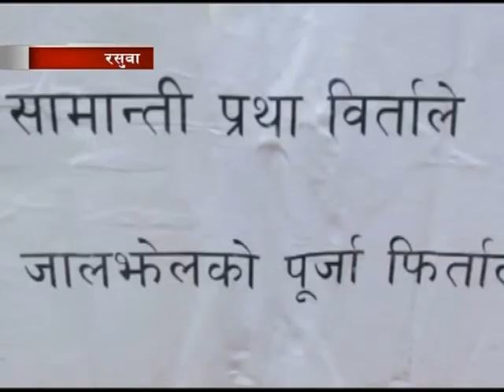Farmers strike at land revenue office - Rasuwa